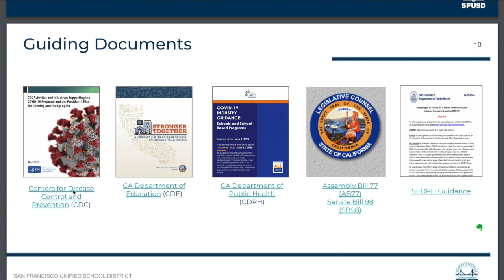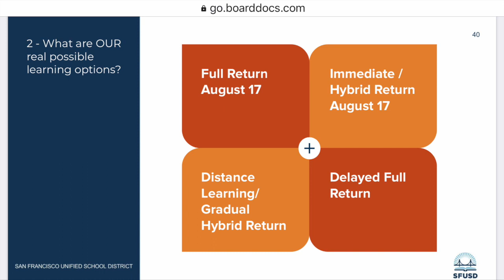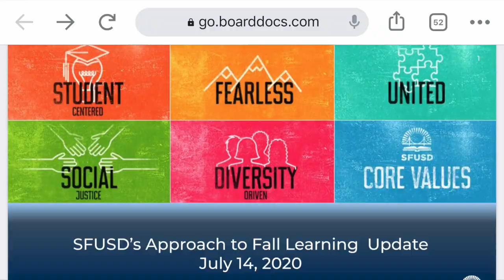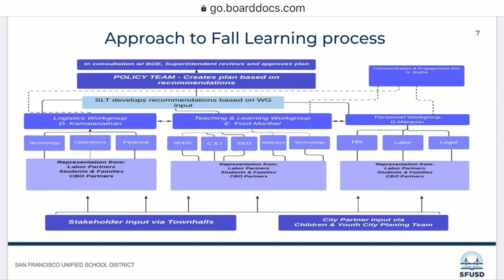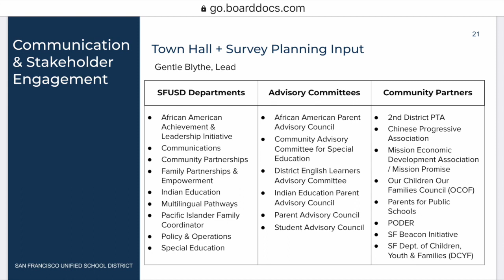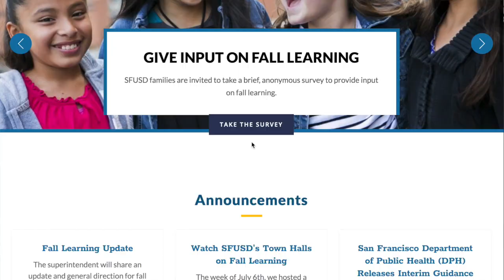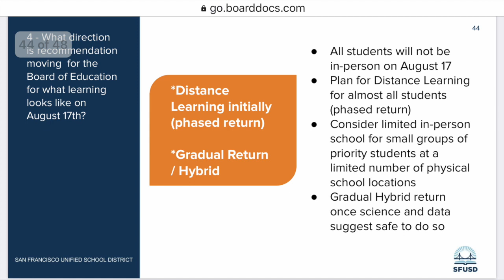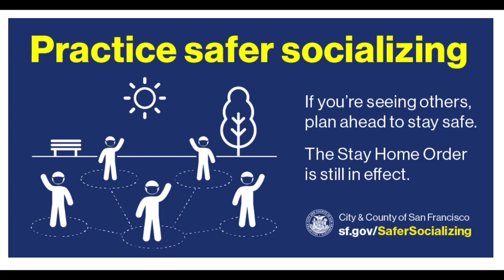SFUSD Fall Learning Plan Presentation for 7 14 20 Regular Board Meeting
In this video, I share key considerations involved in SFUSD's Fall Learning Plan being presented Tuesday, July 14, 2020 at 3 pm during our Regular Board Meeting.

Go directly to Boarddocs to review all documents that will be shared at the July 14, 2020 Board Meeting